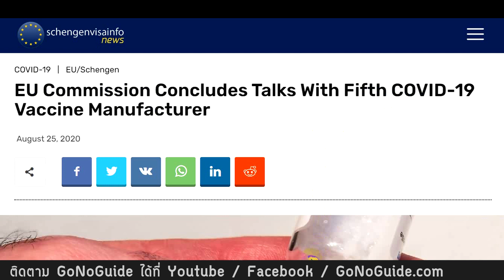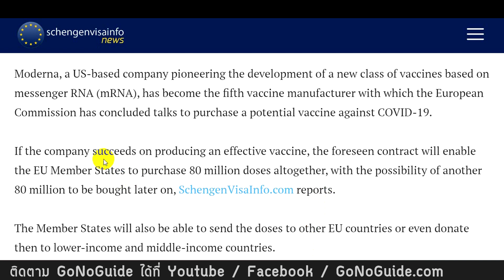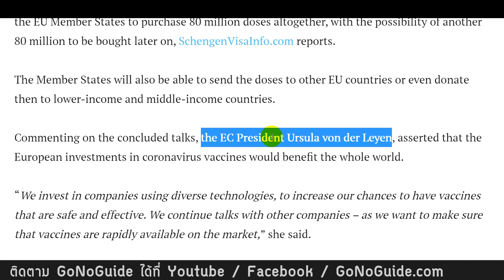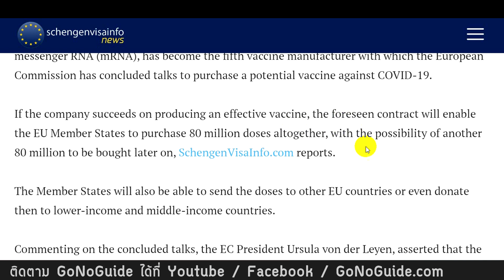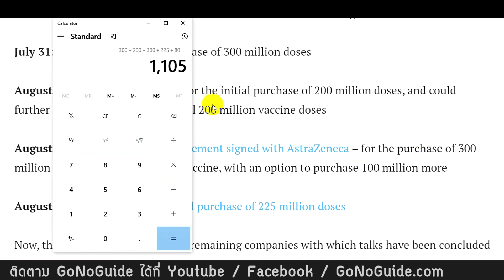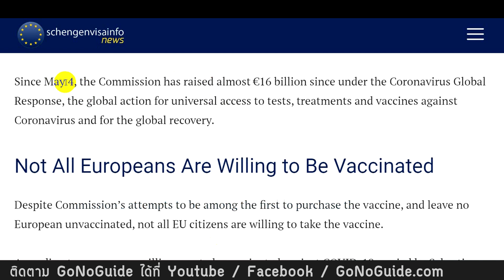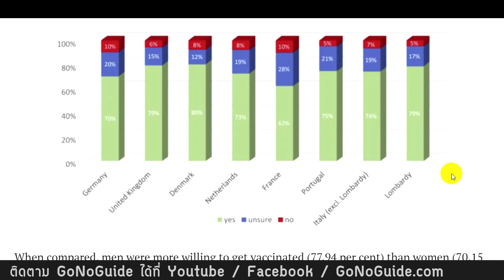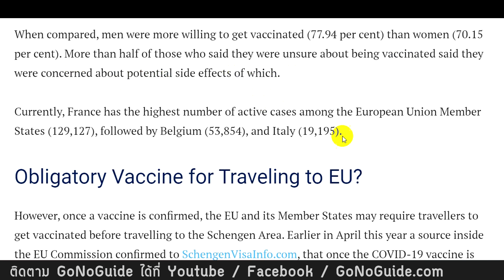ถ้ามีวัคซีน โควิด-19 จะฉีดกันมั้ย EU เขาเตรียมทำแจก | GoNoGuide News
EU เร่งผลิตวัคซีนเป็น 2 เท่าของประชากร เผื่อแจกประเทศกำลังพัฒนา
แต่เขาก็ไม่ได้นั่งรอแต่วัคซีนนะ เขาเปิดประเทศ เปิดเศรษฐกิจ อะไรทำได้ทำไปก่อน
วัคซีนก็ปั๊ม งานก็ทำ ประเทศก็เปิด ทำทุกอย่างที่ทำได้

ความเห็นส่วนตัวแล้ว จริงๆวัคซีนก็คล้ายๆบริษัทยา บริษัทสมาร์ทโฟน
สังเกตุมั้ยว่าทำไมคนทั่วโลกถึงนะโมวัคซีนกันนัก
เพราะยาคือการค้า
ใช่มันรักษาได้ มันช่วยคนได้  แต่ปฏิเสธไม่ได้ว่ามันคือการค้า

สมาร์ทโฟนมีประโยชน์ ทุกอย่างอยู่ในมือเรา
แต่ทำไมต้องมีออกรุ่นใหม่ทุกๆปี กั๊กบ้าง มีการพรีออร์เดอร์
มีการสร้างความอยากได้ มันคือการตลาดไง

ทุกคนเรียกร้อง รอคอยการออกวางจำหน่าย
แย่งกันเป็นเจ้าของ ทั้งๆที่ยังไม่เห็น ไม่เคยจับต้องมันเลย
เพราะอะไรลองนึกดูครับ

วัคซีนจริงๆต้องใช้เวลาพิสูจน์กว่าจะแน่ใจว่าปลอดภัยจริงๆมันเกิน 5 ปี
แม้จะบอกว่านี่เป็นสถานการณ์เร่งด่วน เลย ได้เร็วภายใน 1-2 ปี
เลยอยากถามเพื่อนๆว่า ถ้ามีวัคซีนออกมาภายใน 6 เดือนต่อจากนี้  เพื่อนๆอยากจะฉีดก่อนมั้ย